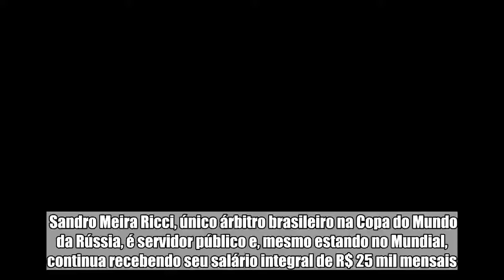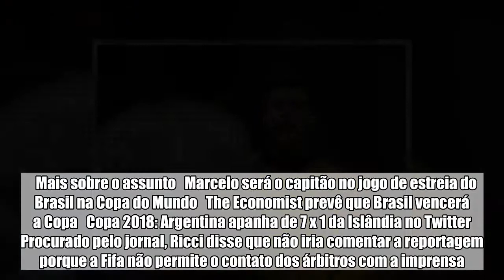Juiz brasileiro mantém salário de R$ 25 mil do governo, mesmo na Copa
Sandro Meira Ricci, único árbitro brasileiro na Copa do Mundo da Rússia, é servidor público e, mesmo estando no Mundial, continua recebendo seu salário integral de R$ 25 mil mensais. A reportagem é do jornal Folha de S. Paulo.  Ele trabalha como analista de comércio exterior no Ministério da Indústria, Comércio Exterior e Serviços, em Brasília. E, mesmo estando ausente, a continuidade de seu pagamento foi garantida por um despacho publicado no Diário Oficial da União. O documento autoriza seu afastamento entre 2 de junho e 17 de julho e não lhe suspende o salário.    Mais sobre o assunto   Marcelo será o capitão no jogo de estreia do Brasil na Copa do Mundo   The Economist prevê que Brasil vencerá a Copa   Copa 2018: Argentina apanha de 7 x 1 da Islândia no Twitter  Procurado pelo jornal, Ricci disse que não iria comentar a reportagem porque a Fifa não permite o contato dos árbitros com a imprensa.  Ele irá apitar o jogo da Croácia contra a Nigéria neste sábado (16/6). Ricci também atuou como quarto árbitro na partida de abertura da Copa do Mundo, em que a Rússia venceu a Árabia Saudita por 5 a 0.  A Fifa informou que só irá divulgar o valor pago aos árbitros pelo trabalho no Mundial ao final da competição.  Só em 2018, o ministério já autorizou pelo menos outros três afastamentos remunerados para ele participar de eventos da Fifa no exterior, segundo despachos no Diário Oficial: em fevereiro (2 a 11) e em março (9 a 17) no Qatar e em abril (20 a 29) na Itália.  A assessoria de imprensa da pasta afirmou que, após pedido do Ministério do Esporte, o órgão é obrigado a liberar o servidor para participar do evento. Argumentou, ainda, que se trata do único árbitro brasileiro na Copa do Mundo.